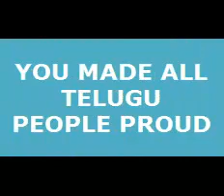MALLI MASTAN BABU| INDIAN ACE MOUNTAINEER| A TRIBUTE BY TELUGU PEOPLE| పుష్పాంజలి మస్తాన్ బాబు కి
TOP INDIAN MOUNTAINEER MALLI MASTANBABU
IT IS A TRIBUTE TO YOU BY TELUGU PEOPLE.

YOU HAVE MADE ALL TELUGU PEOPLE PROUD...
YOU HAVE MADE ALL INDIANS PROUD.
REST IN PEACE. MALLI MASTAN BABU

మీరు చేసిన సాహసం ఎప్పటికీ మరచి పోలేం. ఎందరికో స్ఫూర్తి దాయకం ...
అసాధ్యాన్ని సుసాధ్యం చేసి చూపారు. తెలుగు నేల ఎప్పటికీ మీ స్ఫూర్తి ని మరచి పోలేదు.

VIJAY KUMAR BOMIDI, GREENCROSS FOUNDATION, SALUR, VIZIANAGARAM DISTRICT, ANDHRA PRADESH, INDIA